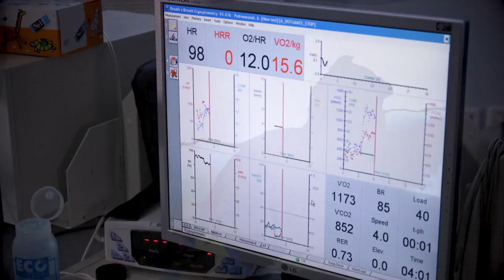16th FISU Forum 2022 was awarded to Kiev, Ukraine - FISU